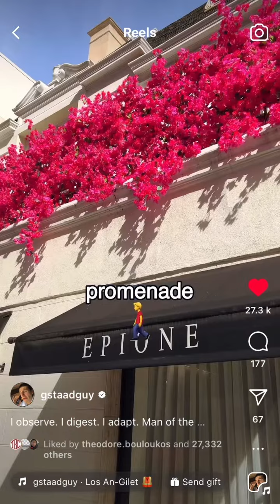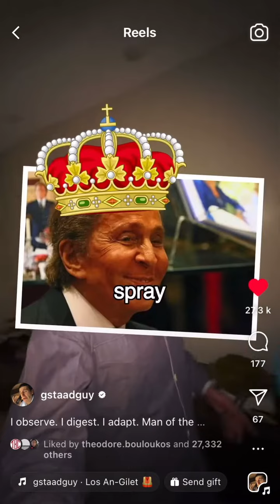Gstaad Guy visits Erewhon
Constance on a trip to Los Angeles at LACMA and Erewhon Market